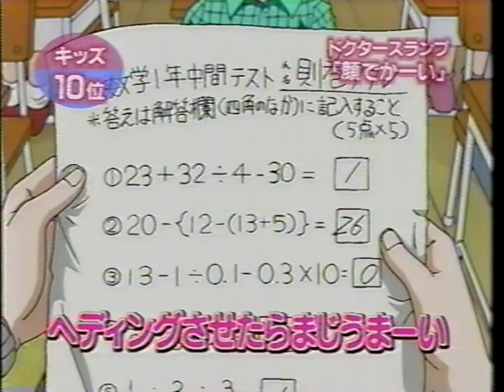ドクタースランプ 顔でかーい Funta Dr.スランプ アラレちゃん アニソン